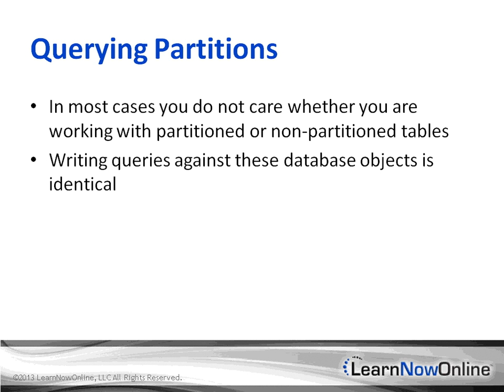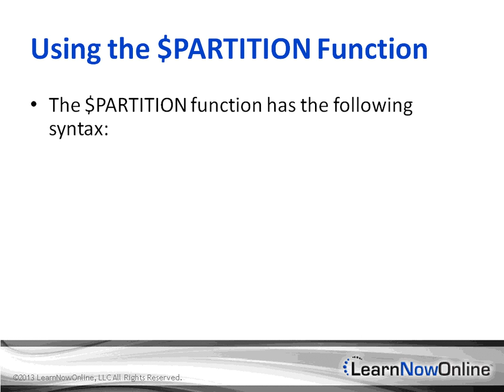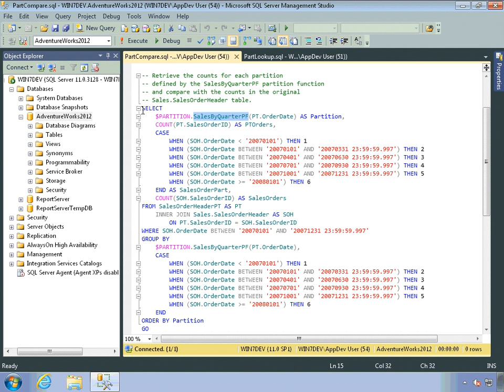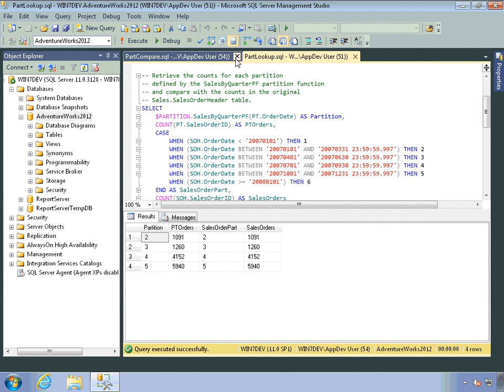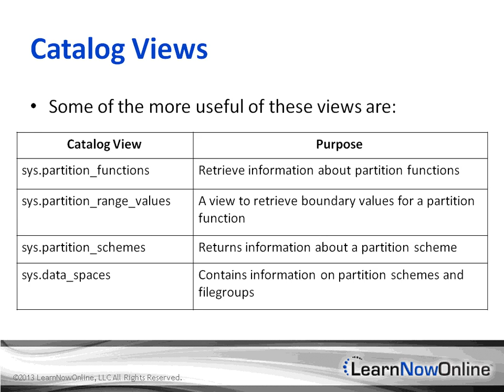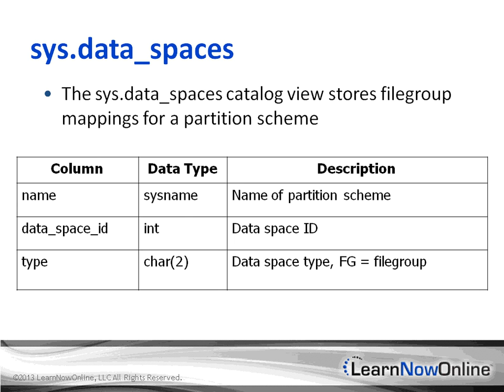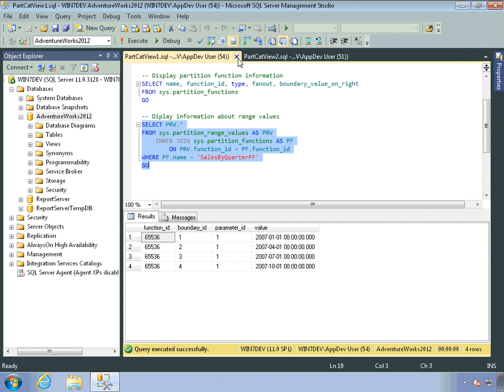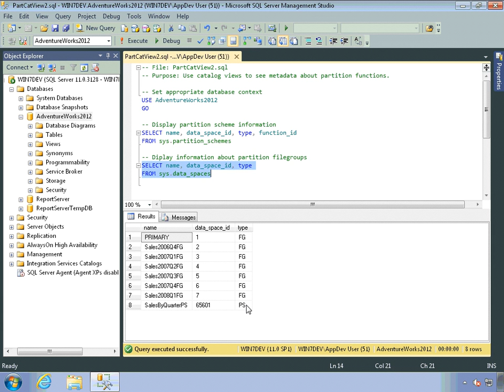SQL 2012 Developer tutorial: Querying Partitions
SQL 2012 Developer tutorial: Querying Partitions with Expert Instructor -- Frank Tillinghast.

In this course we'll explore partitioning, and specifically how it's implemented using SQL Server 2012. Partitioning is a way to manage large amounts of data, and while certainly not a new concept, SQL Server has made improvements over the years that make your job as a database architect and developer easier. We'll start off by discussing the evolution of partitioning in SQL Server. You'll learn about partition keys, schemas and functions and how they affect tables, indexes, and the organization of your data. Once you have an understanding of the basics, we'll move on to discuss methods for querying partitions. As time goes on, it may be necessary to make adjustments to your partitions. Next you'll learn how to merge or split partitions, switch out partitions, and make modifications to partition schemes. The course then concludes with some tips on how performance tuning.